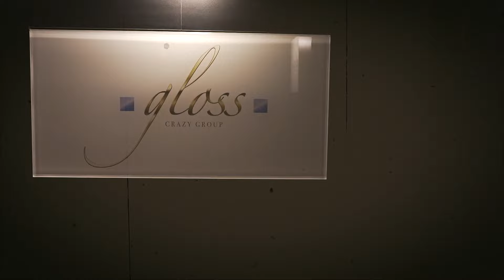顔面国宝・隼人プロデュース店がグランドオープン！初日営業日に密着取材。【CRAZY GROUP】【gloss】